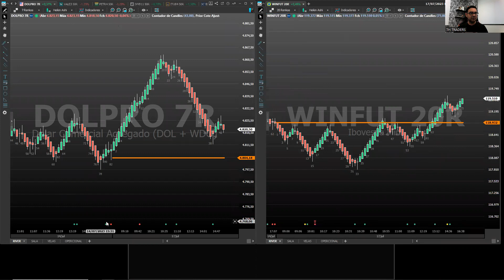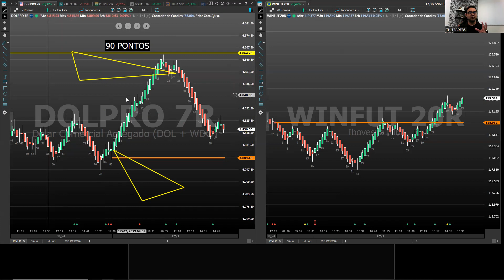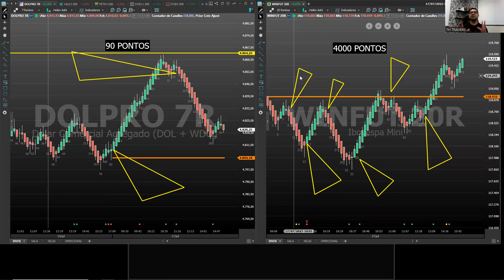Fechamento de Mercado com Ari da Bolsa - 17/07/2023 - River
Acompanhe o fechamento de mercado com nosso operacional.

Dólar ,Índice e Ações.